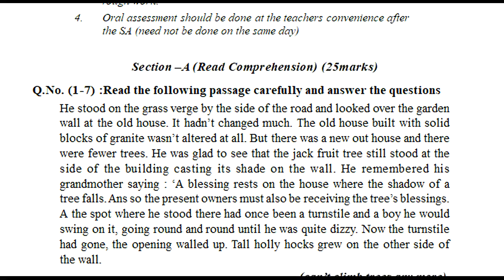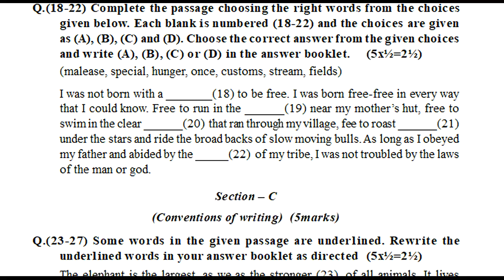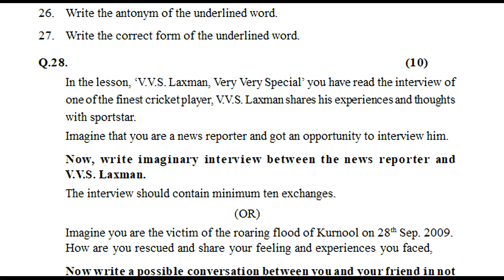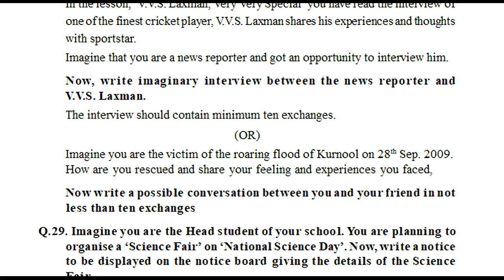9th class english summative assessment | sa english model question paper | english sa previous paper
summative assessment 9th english question paper 2021,
class 9 summative assessment 1 question paper 2021,
sa1 most expected english questions class 9  2021,

& more...

8th class english fa1 question paper | 8th english fa1 model question paper | english paper for fa1

8th class sa1 english model paper | sa1 8th english question paper 2021| class test papers english

7th class english fa1 question paper | fa1 7th english question paper 2021 | ts english papers fa1

6th class fa1 question paper english | 6th english fa1 model question paper | 6th english papers ts